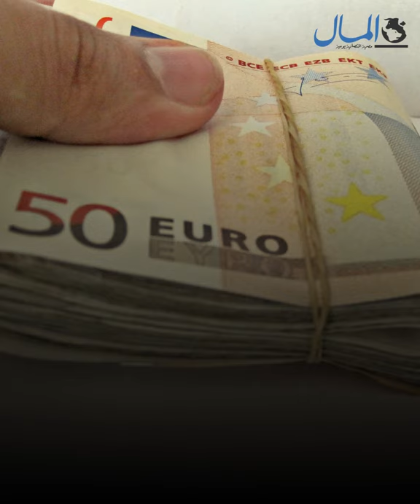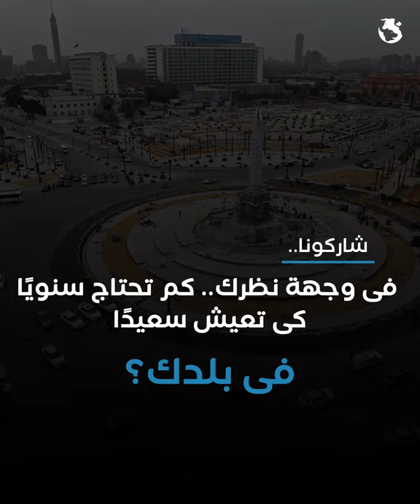لتشعر بالسعادة في مصر.. 41.4 ألف جنيه الدخل الأنسب شهريا | جريدة المال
🔵 لتعيش سعيدًا في مصر يجب أن يكون دخلك الشهري 41.4 ألف جنيه.. ومع ذلك مصر من أقل الدول العربية في تكلفة السعادة 😊
👈 كيف ذلك؟ وكيف يتم تحديد تكلفة السعادة؟ شاهد لتعرف